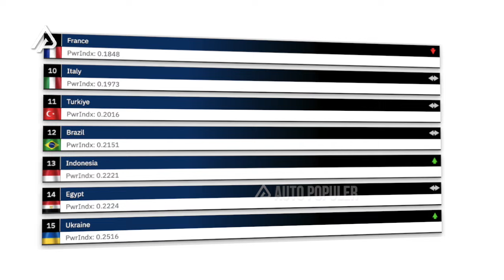Perbandingan Kekuatan Militer Kamboja VS Indonesia, Siapa yg Lebih Kuat?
Bisa-bisanya ada yang gak kenal sama paras atau wujud dari tetangganya sendiri?  Kamboja, sebagai Tuan Rumah perhelatan Sea Games tahun 2023 ini malah mengibarkan bendera yang menjadi identitas tanah air kita terbalik. Apa emang sesulit itu ngafalin bendera Indonesia yang cuma 2 warna? Atau emang ada unsur kesengajaan di dalamnya? Kalau emang itu bagian dari rencana, berarti tuan rumah Sea Games 2023 ini bener-bener cari gara-gara. Mau bangunin macan tidur rupanya. Setidaknya itu membuat kita jadi tahu, gimana Kamboja berterima kasih kepada negara kita yang udah meluangkan waktu, tenaga dan pikiran untuk menyelesaikan konflik kamboja yang rumit. Iya serumit itu, sampai negara kita ini mengadakan Jakarta Informal Meeting untuk menyelesaikan peperangan antara Kamboja dan Vietnam yang terjadi sejak tahun 1955 hingga 1979.